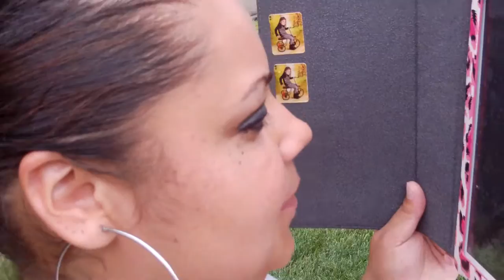Puerto Rican Parade Vineland, NJ 2013 "Cars, Jeeps, and Bikes Cruising"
Cars, Jeeps, and Bikes cruising in the parade down Landis Ave. and turning on to 7th St.